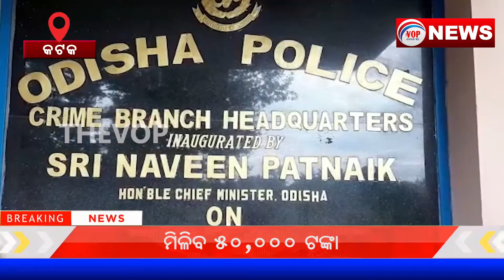ବିଦ୍ୟାଭାରତୀଙ୍କୁ ଗିରଫ କରାଯାଉ II Voice Of Public - ଜନତାଙ୍କ ସ୍ୱର